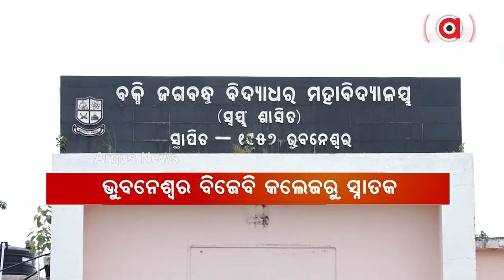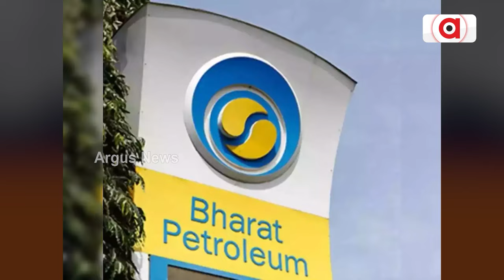ବରିଷ୍ଠ ଆଇନଜୀବୀ ପୀତାମ୍ବର ଆଚାର୍ଯ୍ୟଙ୍କୁ ବଡ଼ ଦାୟିତ୍ବ || Pitambar Acharya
ବରିଷ୍ଠ ଆଇନଜୀବୀ ପୀତାମ୍ବର ଆଚାର୍ଯ୍ୟଙ୍କୁ ବଡ଼ ଦାୟିତ୍ବ । ପୀତାମ୍ବର ଆଚାର୍ଯ୍ୟଙ୍କୁ ଆଡ଼ଭୋକେଟ୍ ଜେନେରାଲ ଭାବେ ନିଯୁକ୍ତି ଦେଲେ ରାଜ୍ୟ ସରକାର । ପୀତାମ୍ବରଙ୍କ ନିଯୁକ୍ତି ନେଇ ଆଇନ ବିଭାଗ ପକ୍ଷରୁ ବିଜ୍ଞପ୍ତି ଜାରି ।